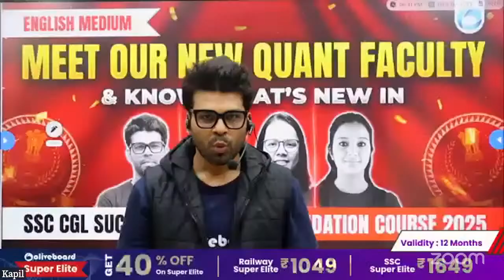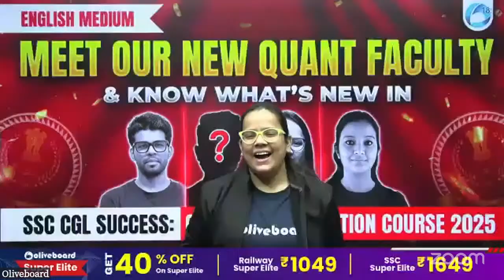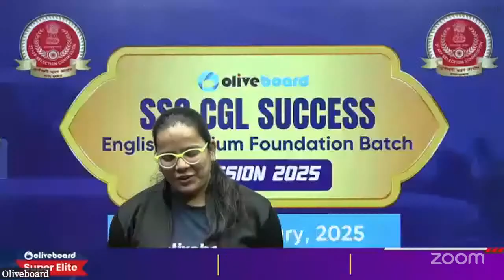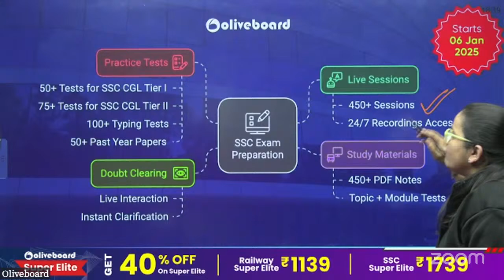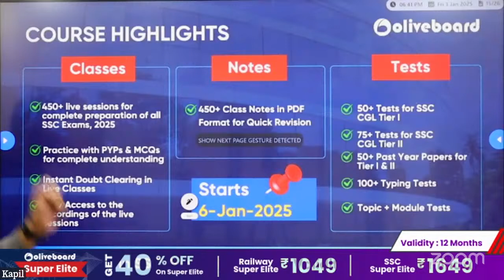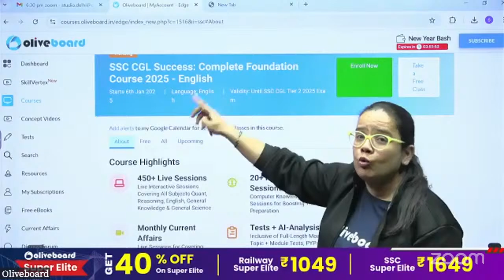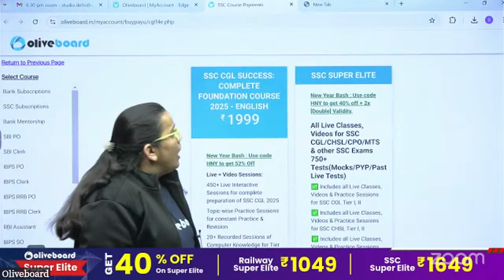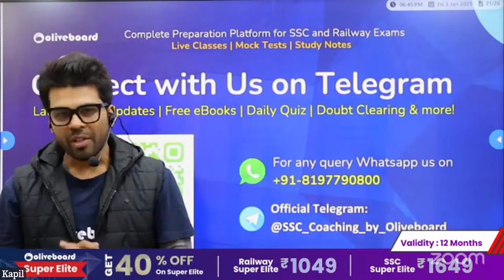Meet Our New Quant Faculty | SSC CGL Success: Complete Foundation Course 2025 - English Medium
Meet Our New Quant Faculty | SSC CGL Success: Complete Foundation Course 2025 - English Medium | New Batch Launch